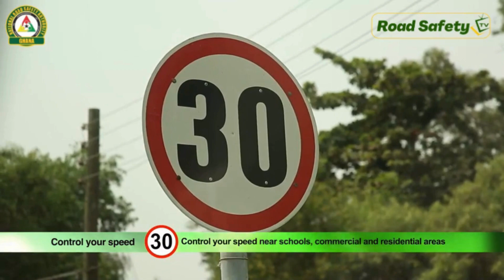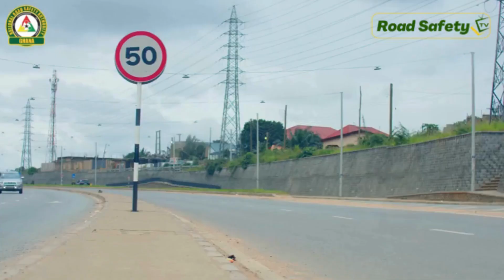Stop Speeding! Stay Alive!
Plan your journey very well. Set off in good time